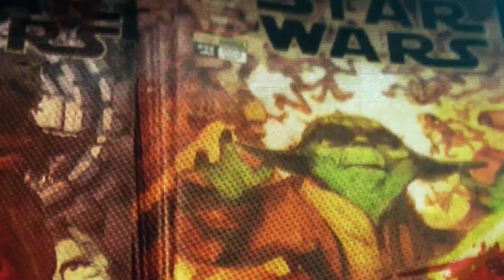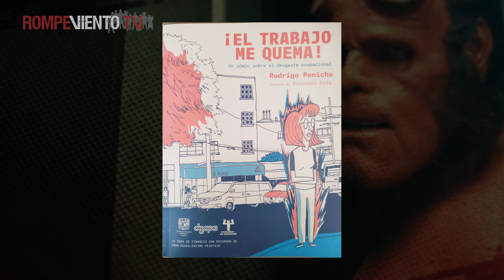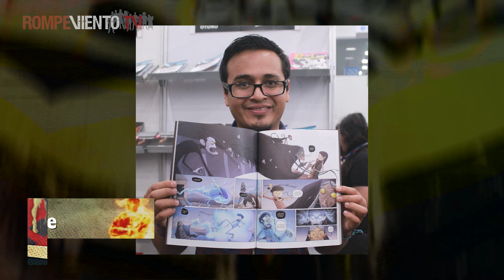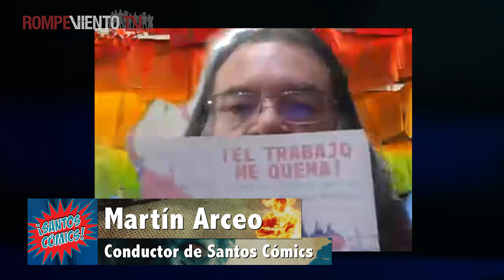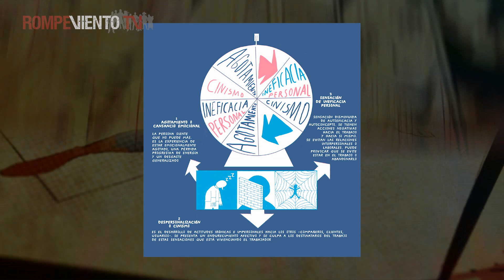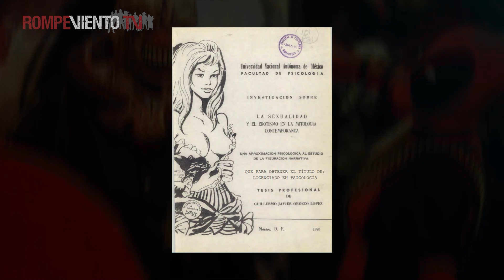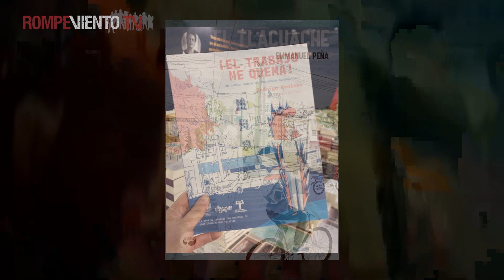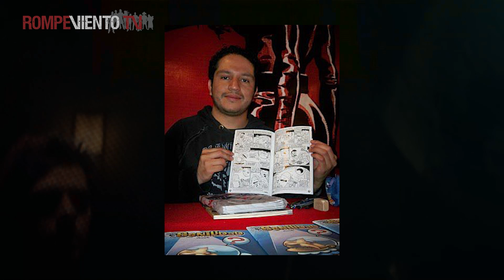Santos Cómics - ¡El trabajo me quema! un cómic de Rodrigo Peniche Amante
🛠️"¡El trabajo me quema!"🔥 Un cómic sobre el desgaste ocupacional, escrito por Rodrigo Peniche Amante e ilustrado por Emmanuel Peña.

En esta ocasión la nave de la imaginación surcó las páginas de este cómic para platicar de está aflicción que nos puede pasar a todos y todas ¿Te has sentido agotado en el trabajo? ¿Sientes que las metas habitualmente son inalcanzables? ¿No encuentras el equilibrio entre tus responsabilidades laborales y tu vida personal?

¡Acompáñanos para descubrir este magnífico trabajo de narrativa gráfica!